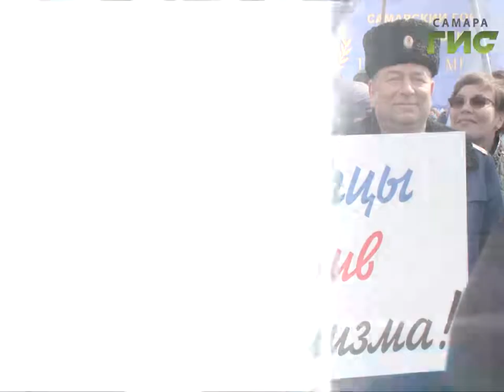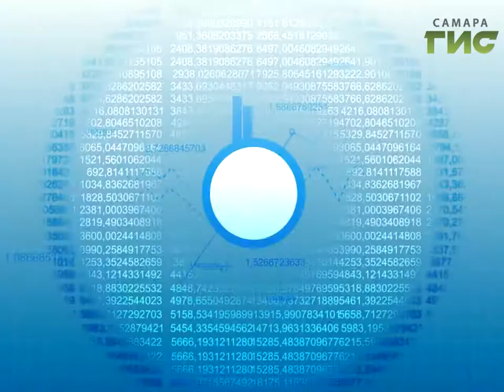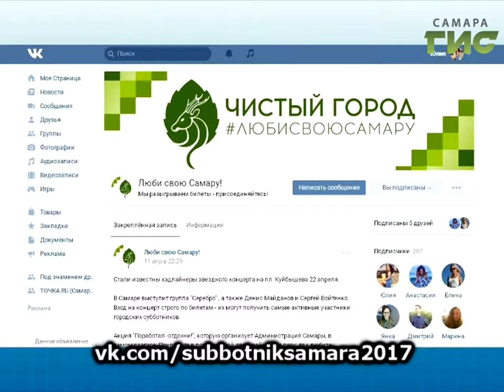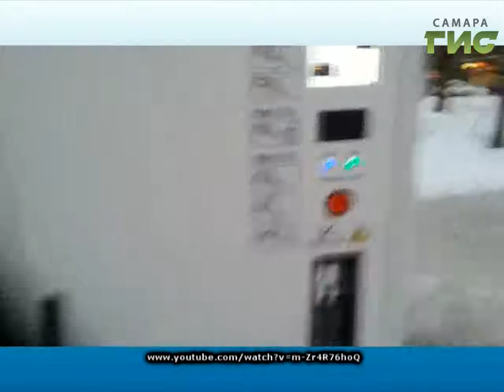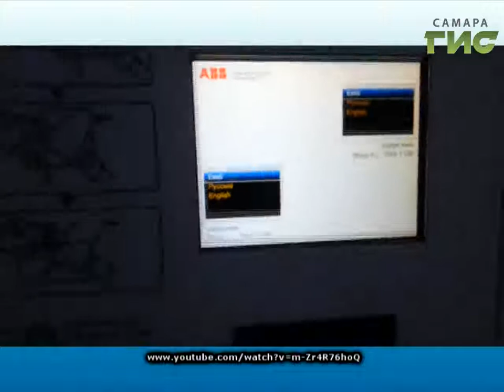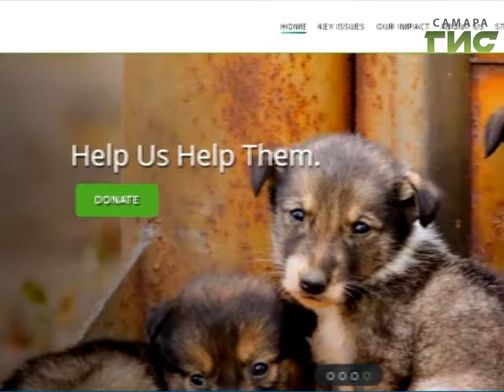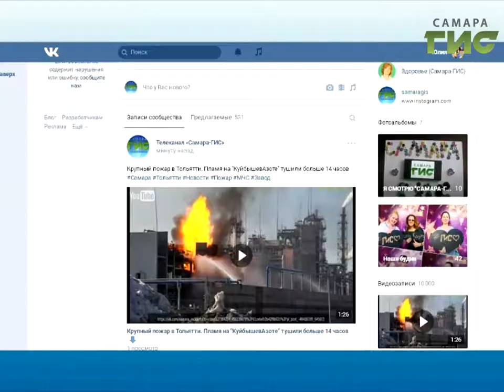"ТОЧКА.RU" от 18.04.2017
- Самара против терроризма!
- Пролетая над городом: масштабы стройки на Московском шоссе. От Александра Карягина.
- «Поработал - отдохни» - сделаем город чище!
- Самарские ученые снова удивили!
- Где в Самаре появятся электрозаправки?
- котята и фильмы ужасов, смешное видео:
всё это и многое другое прямо сейчас!